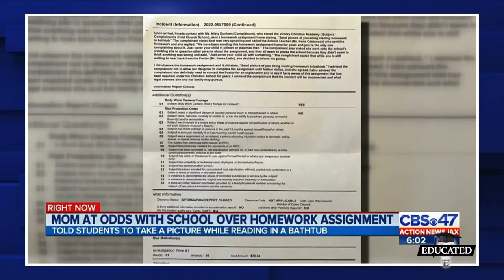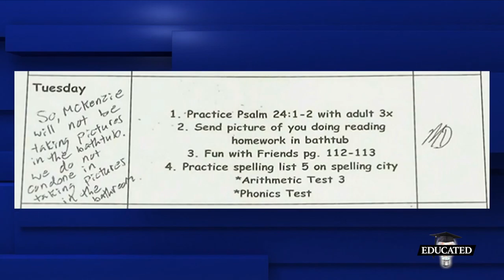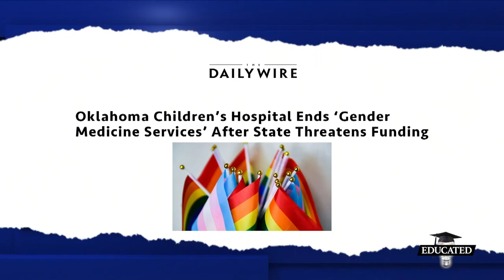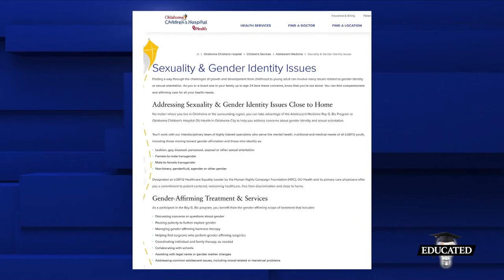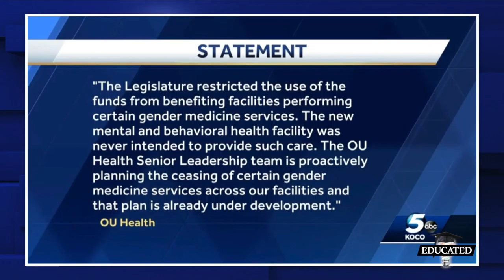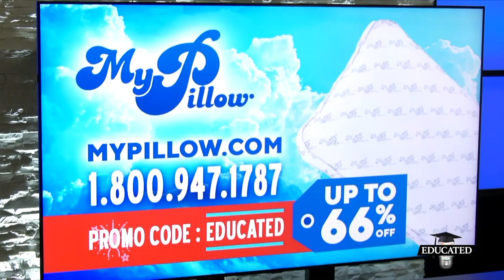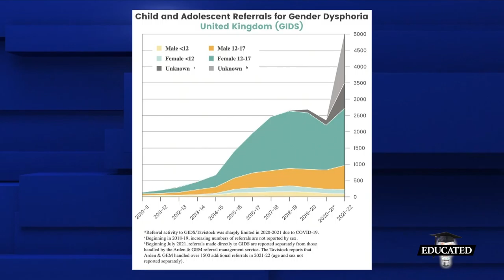Christian School Tells 7 Year Olds To Send Pictures From The Tub | Ep. 21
A Christian school in Jacksonville, Florida, is in hot water without a ducky, after a second grade class was given homework to send pictures of themselves reading in the bathtub, and the school is now blaming parents for making it an issue.
📲 More Episodes On The FreedomProject Media App